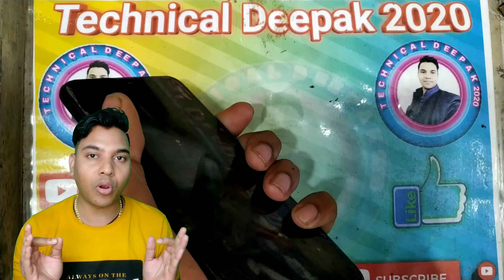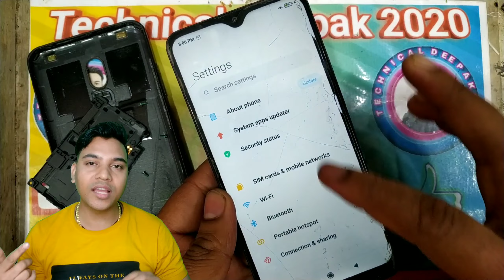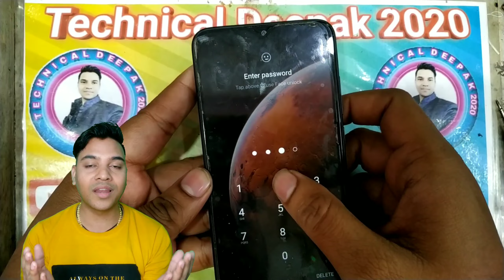redmi 8A dead solution || dead mobile solution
HELLO FRIEND WELCOME TO MY CHANNEL TO AAJ KIS VIDEO MEIN MAIN AAPKO DIKHAUNGA REDMI 8A DI AAPKE PHONE LADE HO JATA HAI TO USE KAISE AAP LOG GHAR PER FIX KARENGE AUR AAP LOG KO IS VIDEO MEIN PURA SOLUTION PATA CHALEGA KI REDMI 8A MEIN POWER SWITCHING OFF POWER OF KA PROBLEM HOTA HAI TO KAISE USE KIYA JATA HAI